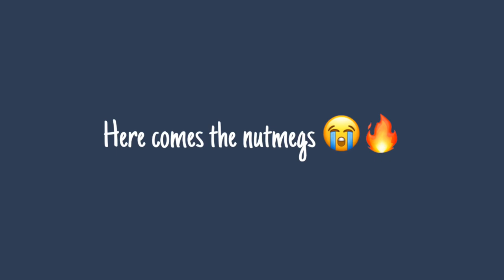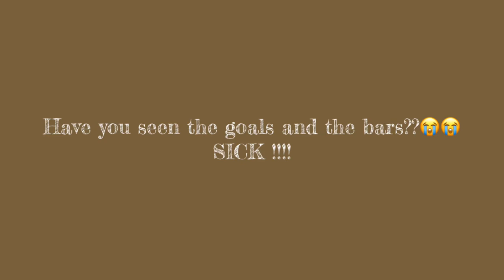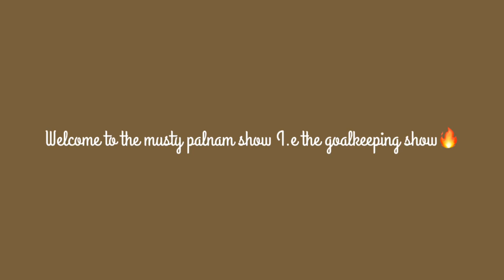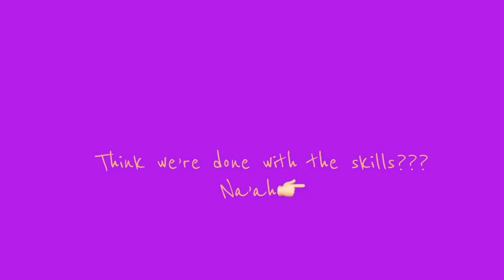Nigerian students in Khartoum ,sudan with mad football skills🔥